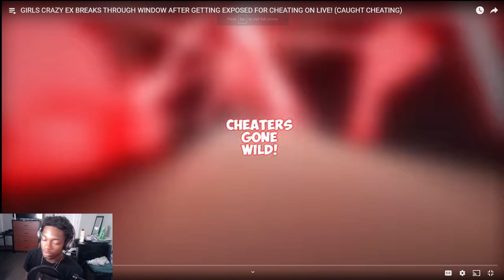All his side chicks cornerd him and this happened